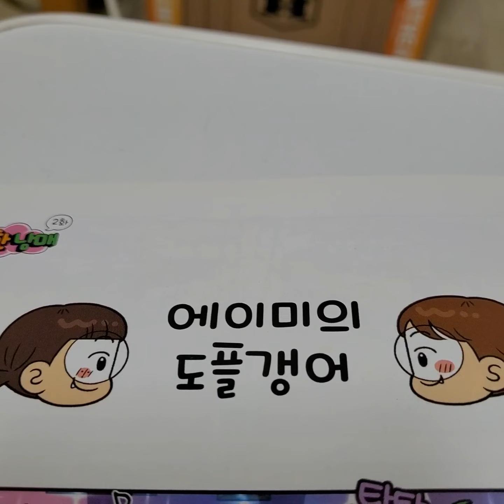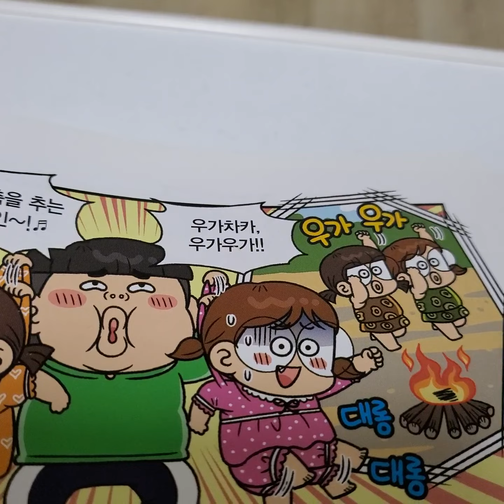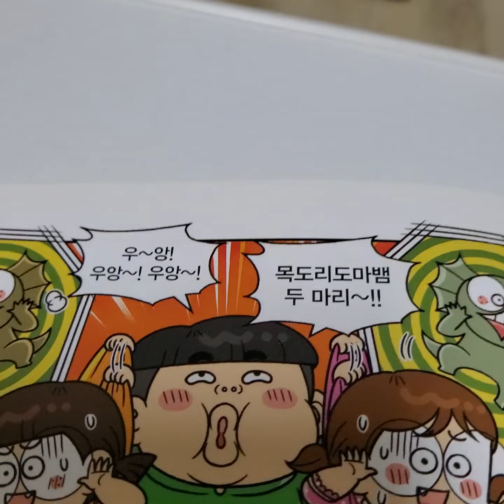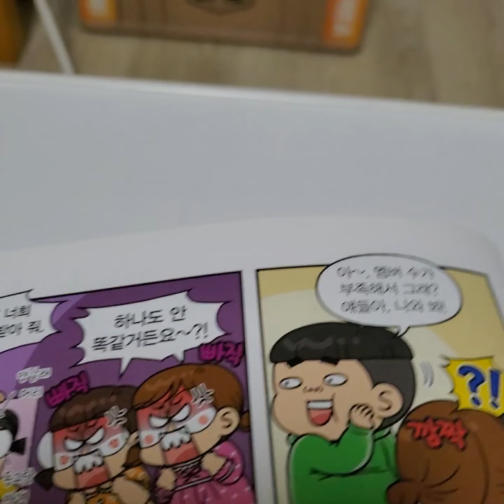흔한남매 6편 2화 에이미의 도플갱어 읽어보기~^^